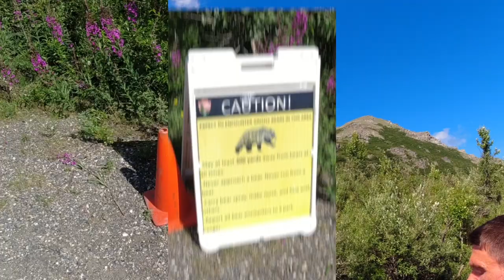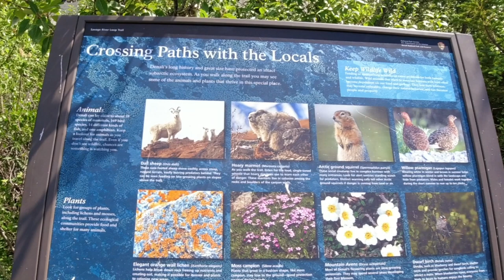Savage River Adventure In Denali National Park, Alaska!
The Savage River Run Shuttle in Denali National Park takes a short stop at Savage River.  Get off the bus, walk down to the river, enjoy the views and the wildlife.